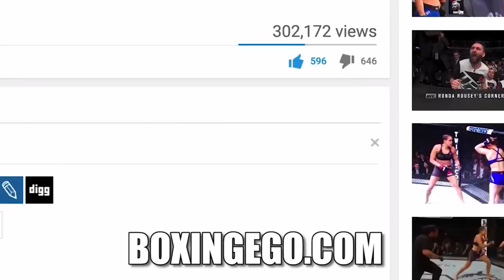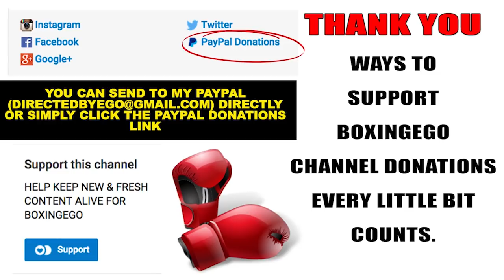(NO SMOKE) KEITH THURMAN ATTITUDE CHANGES WHENEVER ERROL SPENCE JR IS MENTIONED | WHY NOT UNIFY?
KEITH THURMAN DOESN'T SEEM TO WANT ANY PARTS OF ERROL SPENCE JR ANYTIME SOON. EGO OF BOXINGEGO (FORMERLY EGOSWORLD1) IMMEDIATE REACTION.